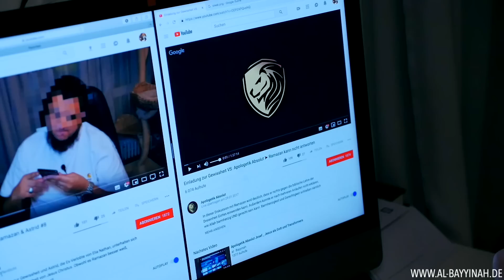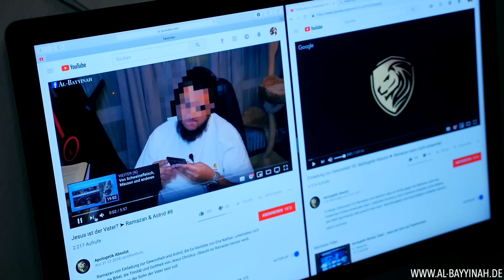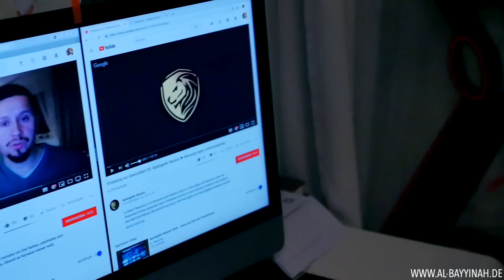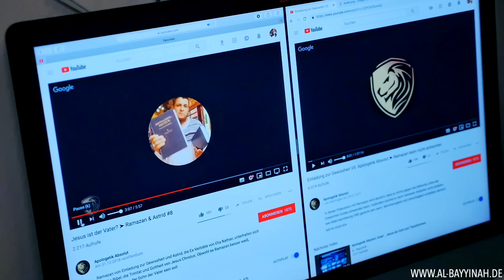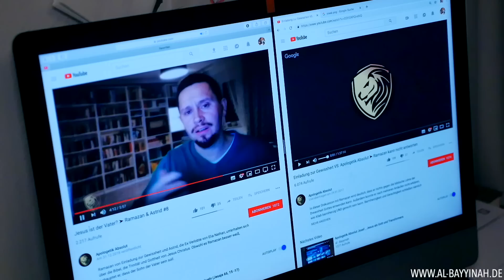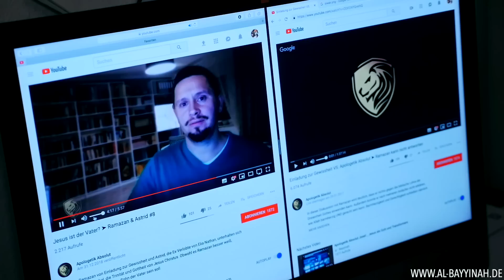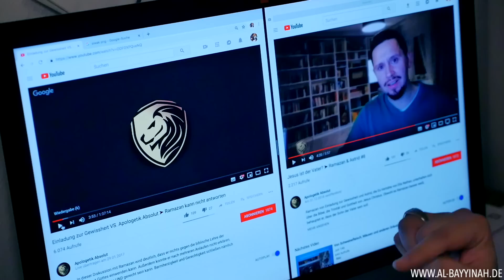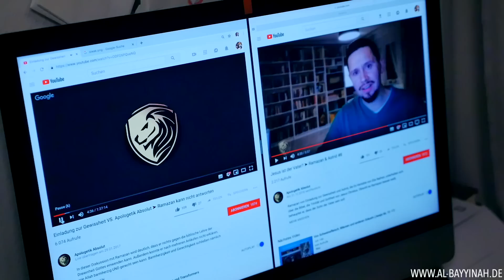Antwort auf Apologetik Absolut - Der abgeiirte Christ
Apologetik Absolut ist so ein Fall für sich. Er verdreht meine Aussagen und interpretiert seinen Glauben nach Lust und Laune. Ich empfinde ihn keines Wegs als einen Vertrauenswürdigen Menschen. Im Gegenteil. Man sieht ihm an seinem Verhalten und an seiner Mimik an, dass er diese Videos nur wegen Augendienerei macht.